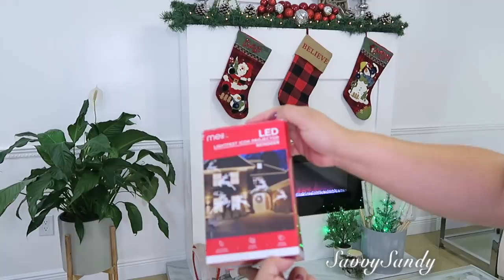COMO DECORÉ LA CHIMENEA 🎄4 IDEAS PARA DECORAR EN NAVIDAD 2019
Aquí les comparto como estoy decorando para navidad , Ideas y DIYs fáciles y rápidos de hacer para tu casa.

🛍Proyectores de navidad Light Projector, Bawoo 2019 Upgraded 2 in 1 Waterproof Ocean Wave LED Landscape Lights with Remote Control, 9 Moving Patterns for Indoor Outdoor Halloween Xmas Party Decorations
🛍Christmas Projector Lights Outdoor Rotating Snowflake LED Christmas Lights, Waterproof Projector Decorating Stage Light Outdoor Snowfall Holiday Party Garden Landscape Lamp
🛍Proyector de LED Navidad:COOWOO Christmas Laser Lights, Star Laser Projector Light Show for Outdoor Decorations, Waterproof Landscape Lighting for Christmas and Holidays
🛍Cortador eléctrico Walnut Hollow Professional Hot Knife for Cutting & Carving Foam
🛍Cortador eléctrico profesional Electric Hot Knife (200W) - Styrofoam Cutting Tool Kit- with Blades & Accessories
🛍Árbol artificial de navidad de 7.5 pies
🛍Árbol artificial de navidad de 7.5 pies con luces
🛍Árbol artificial de navidad de 6'' pies con nieve
🛍Muñeco de nieve para puerta
🛍Ventana de calcomania navideña
🛍Muñeco de nieve para colgar en la puerta
🛍Corona con santa, venado y muñeco

✓ Comparte !